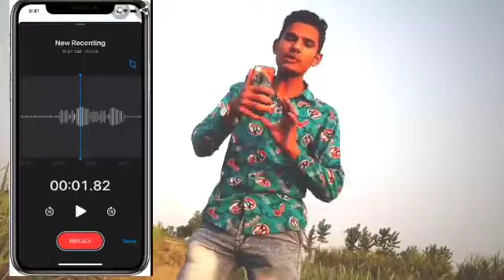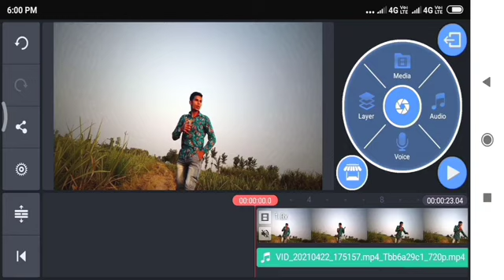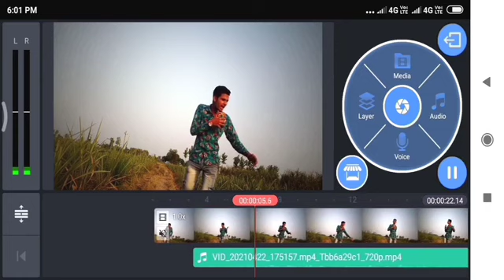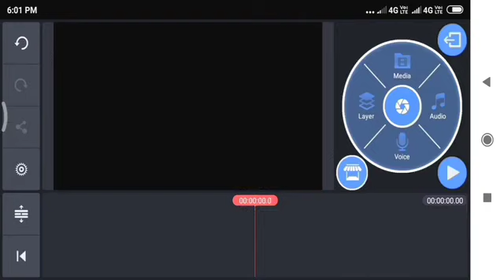How to shoot prank video from phone how to make prank video on mobile lense only mujammil